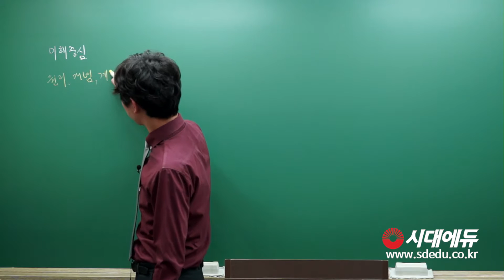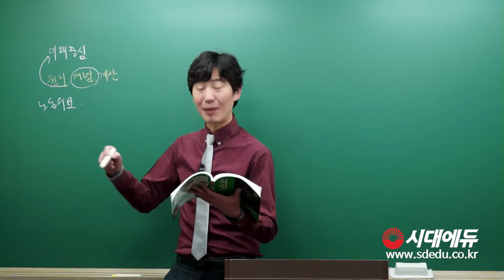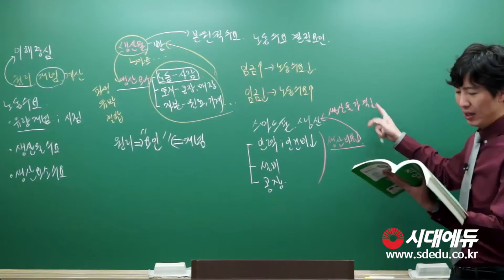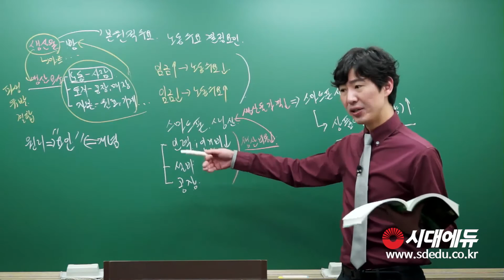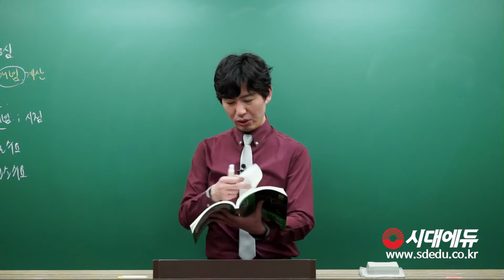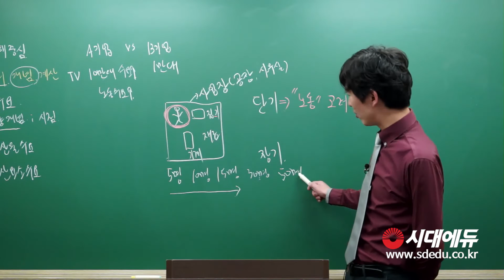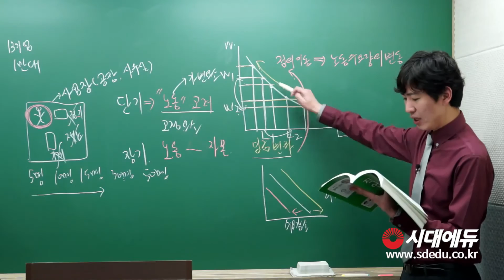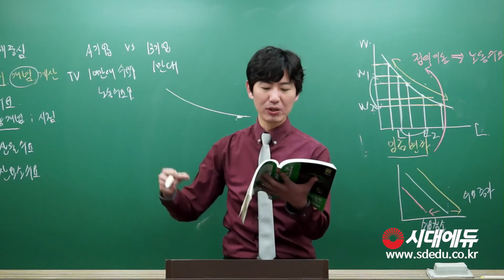직업상담사 실기 노동시장론 이론&문풀 01